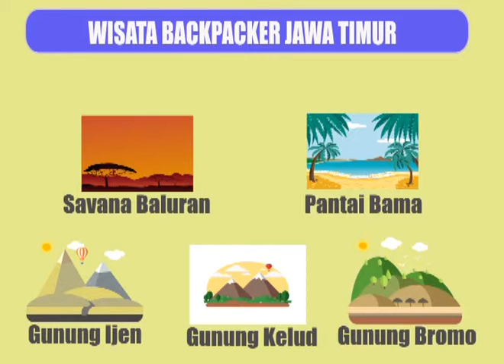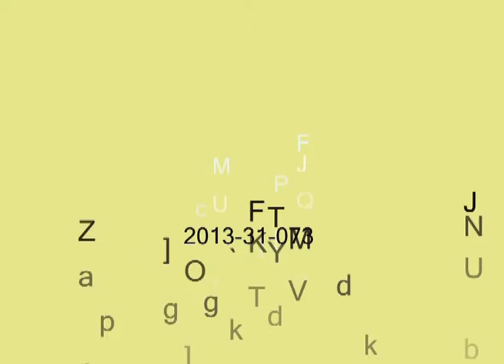Liburan di Jawa Timur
Wisata di Jawa Timur

Jalan Jalan di Jawa Timur
Wisata Alam Jawa Timur

Video ini menjelaskan beberapa tempat wisata yang ada di Jawa Timur, beberapa tempat menarik dijelaskan yang pastinya cocok untuk kalangan Backpacker Indonesia.